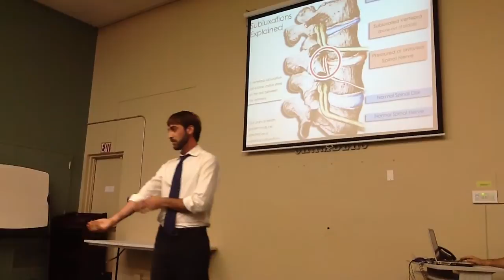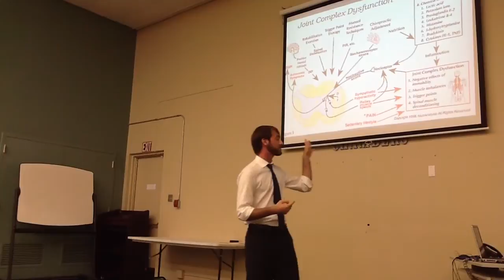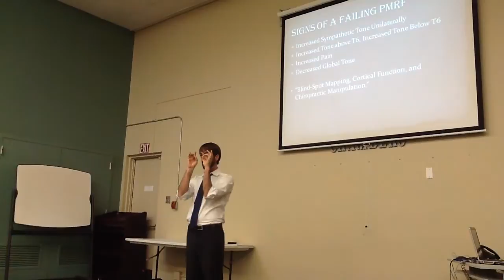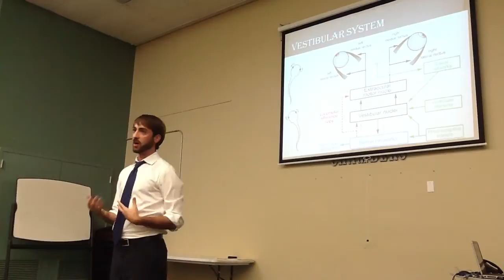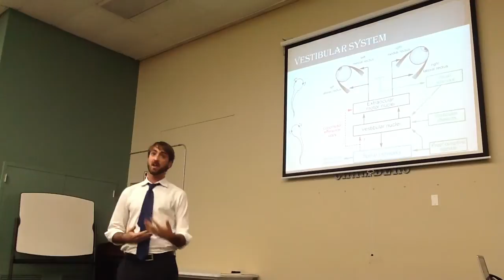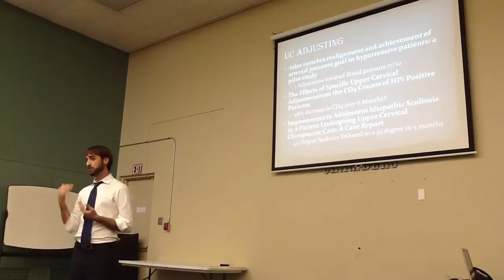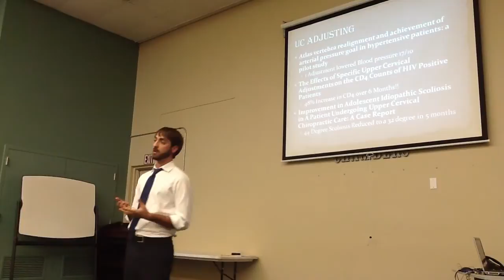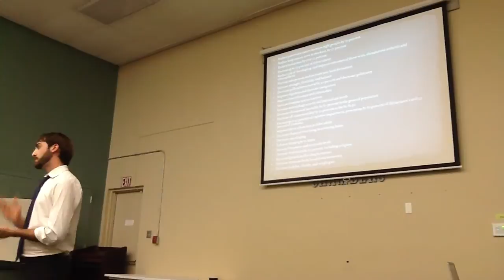Chiropractic Neurology Power Hour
Only for the brave of heart, this hour will cover many concepts in chiropractic neurology, subluxation pathology, effects of the adjustment, and patient care.